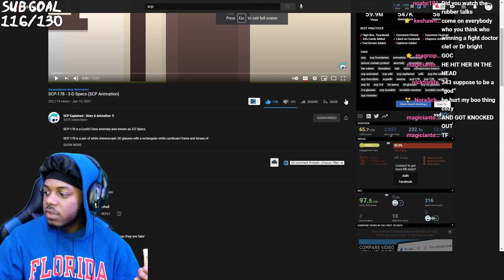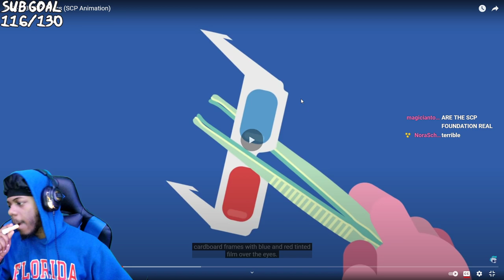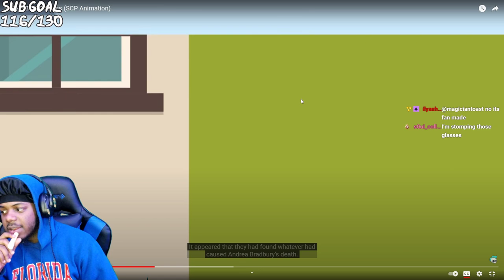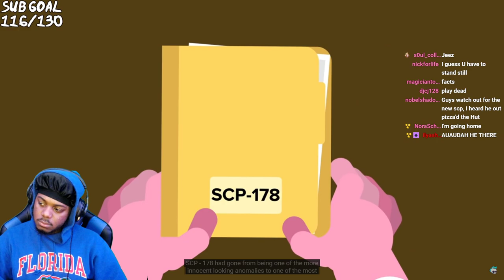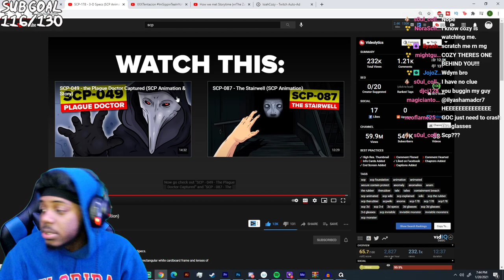SCP-178 - 3-D Specs (SCP Animation) REACTION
SocialClub: @IsiahCozy

$IsiahCozy